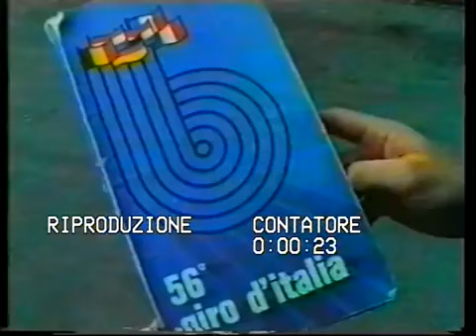Giro D'Italia del 1973, arrivo di tappa a Carpegna, vittoria di Eddy Merckx